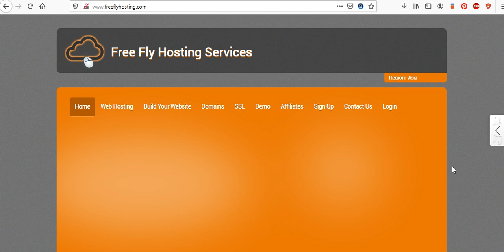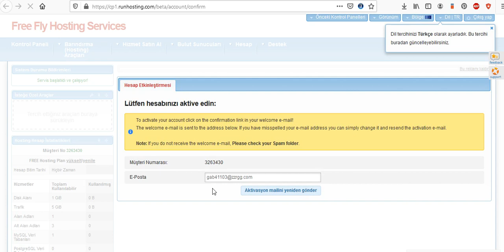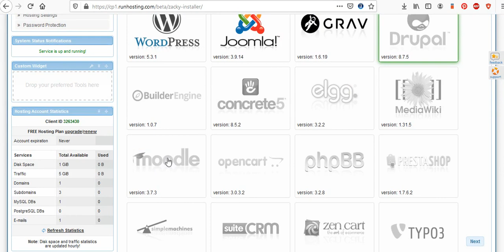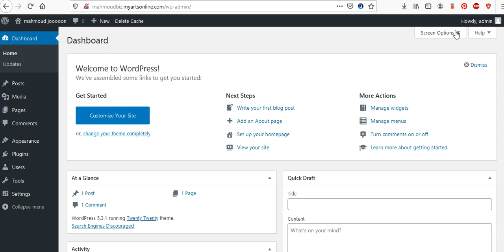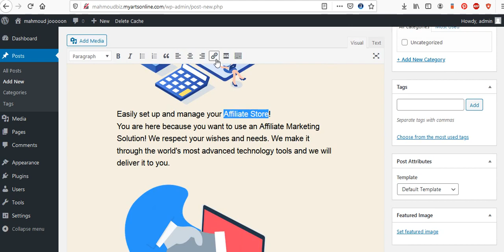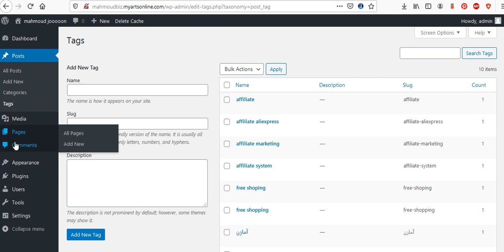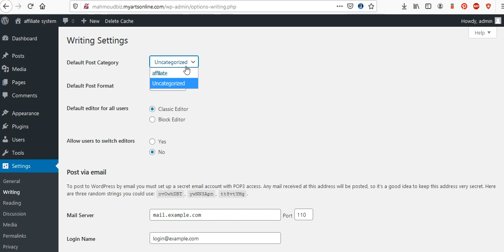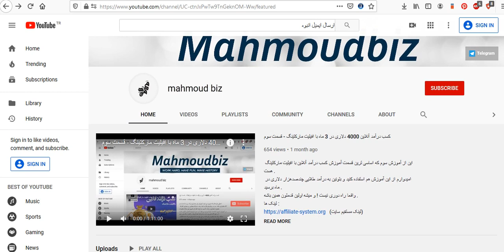راه اندازی وب سایت با هاست رایگان و بالابردن فروش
در آموزش امروز به شما روش راه اندازی وبلاگ و وب سایت را در سایت هایی که هاستینگ رایگان ارائه میدهند می دهم !
از این روش میتوانید هم برای جذب فروش بیشتر استفاده کنید و هم تولید محتوایی که به فروش ختم می شود .
امیدوارم از این آموزش استفاده ببرید .

فقط یادتون باشه قبلش توی این سایت حتما عضو بشید تا بتونین دامنه برای سایت خودتون بخرید .